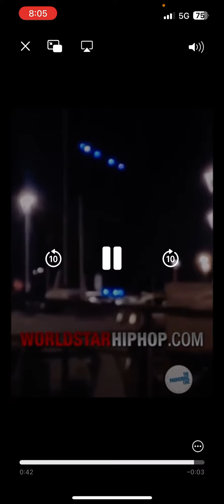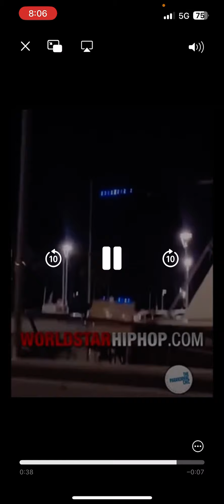BELIEVE IT OR NOT 🛸